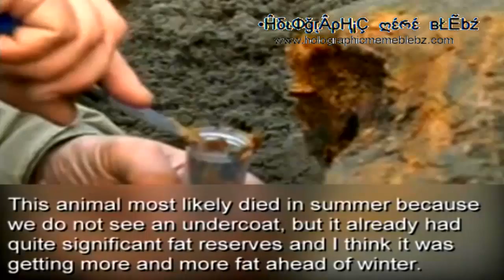Wool Mammoth Find in Russia Flesh Bones & Fur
A Russian boy found a Wooly Mammoth in Russia!

доисторических мамонтов крови

But when one 11-year-old Russian boy decided to explore his local neighborhood, he came across something which hadn't been seen in more than 100 years.
The curious youngster uncovered a nearly intact wooly mammoth - which was discovered complete with flesh, bones, fur and layers of fat.

Scientists looking at a nearly intact mammoth carcass say the woolly beast may have been killed by an ice-age human.

Alexei Tikhonov of the St. Petersburg Zoology Institute told the AP that the mammoth found in Siberia—one of the best preserved carcasses ever found—could have been "possibly" killed by a human or a rival mammoth.

The discovery was made last month by an 11-year-old Russian boy. While exploring the area around his home, the youngster uncovered a tusk, bones, fur and flesh of a creature that is estimated to be 30,000 years old, the Daily Mail reports.

The boy, Yevgeny Salinder, found the remains in permafrost in Taymyr, located in Russia's northernmost region.

The mammoth is informally named Zhenya, after the boy's nickname. Its official name is the Sopkarginsky mammoth, according to ABC News.

The 16-year-old mammoth was 6 feet 6 inches tall and weighed about 1,100 pounds, Tikhonov told AP. While the mammoth is nearly intact, its DNA is damaged and "hardly" suitable for cloning.

The last time such a well-preserved mammoth was found in Russia was in 1901.

The discovery of well-preserved woolly mammoth remains in eastern Siberia during 2012 raised distant hopes that the animal could be cloned. A Russian-led team of international scientists found intact cells among remains including hair and bone marrow. In theory, the animal - which died out between 10,000 and 4,000 years ago - could be recreated if living cells are discovered.

 доисторических мамонтов крови

The carcass will become an exhibit at the Taymyr Regional Studies Museum in Russia.
▬▬▬▬ஜ۩۞۩ஜ▬▬▬ڰۣ-ڰ☸~இڿ▬▬­ڰۣ-ڰ
☠»ǝɯoɔןǝʍ☆!!~~ ☼¸¸¸.•*¨*•.｡¸¸.•´¯`•.¸¸☆.ツ.¸¸ ★๏̯̃๏☂.｡¸¸. ★๏̯̃๏☂ eeeeeek cooᴌ ☾٩(͡๏̯͡๏)β☂*☆★　°•ĤδᴌΦğŗÂρҢ¡Ç ღέრέ вŁẼbź 】☼.¸¸ •☆●☾° ｡｡｡｡✿*ﾟﾟ･✿*ﾟﾟ･*ﾟﾟ･｡｡｡☮¯\(©¿©)/¯ ◄ŦяòμвŁ€►~ ħoᴌġraρhic мέრέ βᴌέвz٩ •.｡¸¸.•´¯`•.¸¸.•°*"˜˜"*°•.¸☮ ♥ (͡๏̯͡๏);/ ♪¸.•°*"˜˜"*°•.¸☆יהשוה【ツ٩(◣_◢)β ♥ ϝunϩϮuϝϝ• ☮ ♥ ٩(͡๏̯͡๏);/
▬▬▬☸~ஜ۩۞۩ஜ~இ▬ڿ▬ڰۣ-ڰ☸~இ▬▬☼­

~ ħoᴌġraρhic мέრέ  βᴌέвz٩(͡๏̯͡๏);/

★ ¸¸¸.•*¨*•.｡¸¸.•´¯`•.¸¸｡｡｡｡✿*ﾟﾟ･✿*ﾟﾟ･*ﾟﾟ･☼☮
~ ħoᴌöġraρhic мέრέ  βᴌέвz٩ ☮ ♥ (͡๏̯͡๏);/ ♪ • ○ °♪ ★○השוה☮ ○♥ °♪  ☆♬*.♩ ♪○ °
♫•*¨*•.¸¸¸¸.•*¨*•●○*"˜"*•.¸｡｡｡｡✿*ﾟﾟ･✿*ﾟﾟ･*ﾟﾟ･✿*.｡☼ ☆.ツ ㋡ ☺ ☮ ♥
~ тħε Mυsєs мαηιғєst bєtωεεи tħє Mσυsε & thε Cħαίя ڰ  ☮(͡๏̯͡๏);/ ♪Cιᴌyρυ∂i
∂r. £uςiƒεя §tudlεy Huηģωεℓℓ €sq.¯\(©¿©)/¯ ◄ŦяòμвŁ€►יהשוה【ツ٩(◣_◢)β ♥ ☮ ♥ ٩(͡๏̯͡๏);/
Google Adsense & CHROME R THE BOMB!!! ☆¸.•°*"˜˜"*°•.¸☆

╚╩╩ WHO ATE MY CHOCOLATE? I DID!